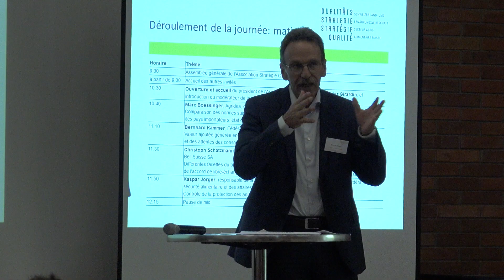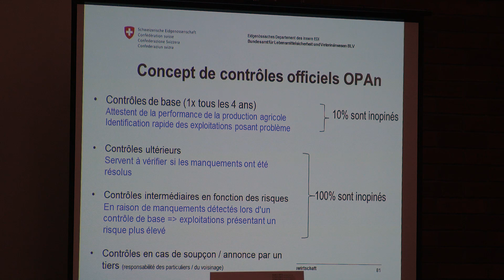La Suisse : leader en matière de bien-être animal ?